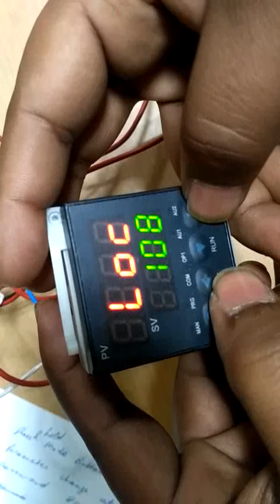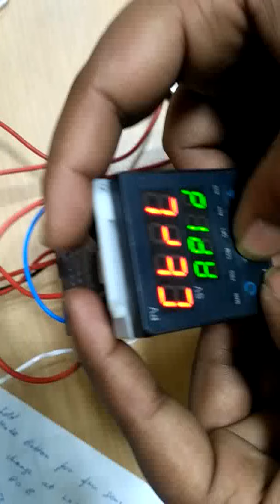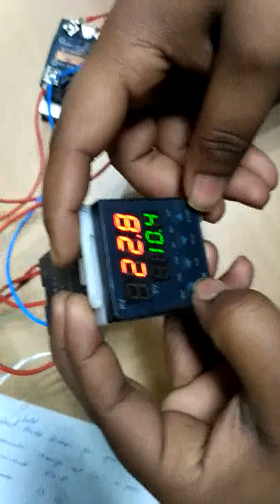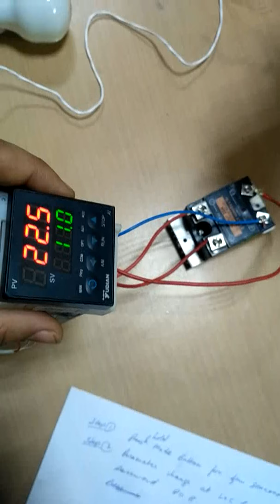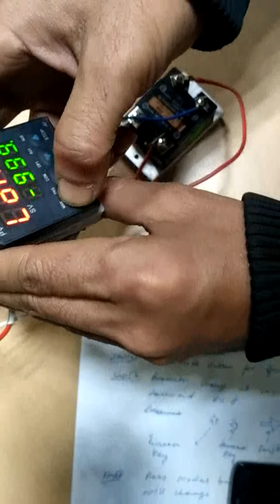SENSOR SELECTION IN PID CONTROLLER